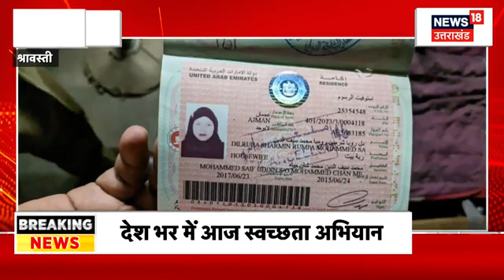'स्वच्छता के लिए आज 1 घंटे का श्रमदान', PM Modi की अपील पर आज 10 बजे चलेगा अभियान। News 18 UP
पूरे देश में लोग आज सुबह 10 बजे से स्वच्छता अभियान में भाग लेकर राष्ट्रपिता महात्मा गांधी को स्वच्छांजलि अर्पित करेंगे। यह अभियान गांधी जयंती की पूर्व संध्या पर शुरू होगा। देखिए पूरी खबर...